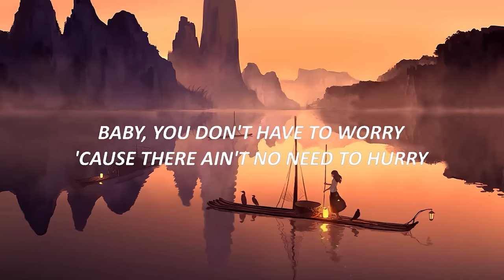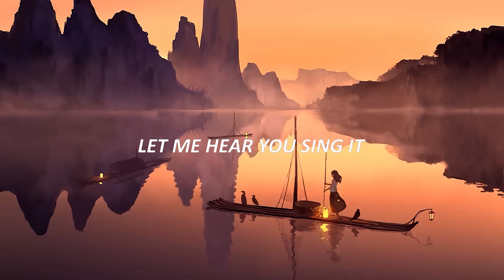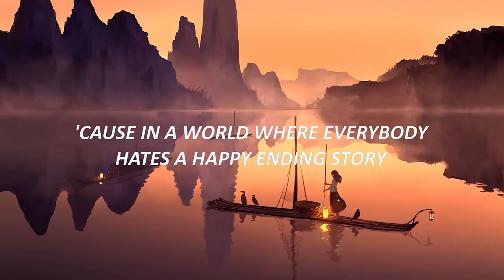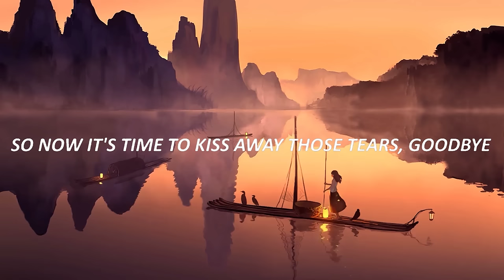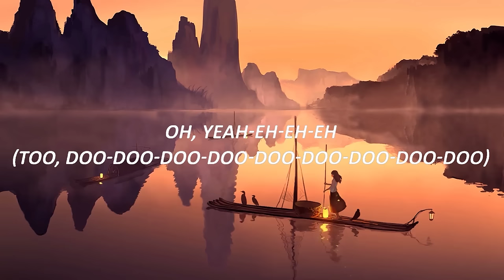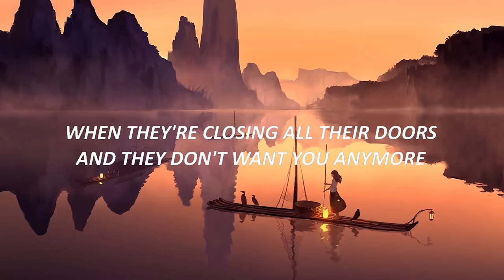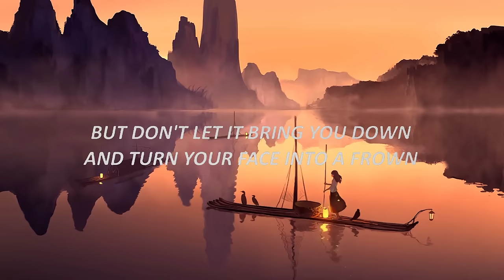Eraserheads - With A Smile (Lyrics)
With A Smile - Eraserheads (Lyrics)

🎤 Lyrics:

[Chorus]
Lift your head, baby, don't be scared
Of the things that could go wrong along the way
You'll get by with a smile
You can't win at everything but you can try

[Verse 1]
Baby, you don't have to worry
'Cause there ain't no need to hurry
No one ever said that there's an easy way
When they're closing all their doors
And they don't want you anymore
It sounds funny but I'll say it anyway

[Chorus]
Girl, I'll stay through the bad times
Even if I have to fetch you everyday
We'll get by with a smile
You can never be too happy in this life

[Verse 2]
'Cause in a world where everybody
Hates a happy ending story
It's a wonder love can make the world go round
But don't let it bring you down
And turn your face into a frown
Get along with a little prayer and a song

[Bridge]
(Too, doo-doo-doo)
Let me hear you sing it
(Too, doo-doo-doo)

[Chorus]
So now it's time to kiss away those tears, goodbye

[Outro]
(Too, doo-doo-doo)